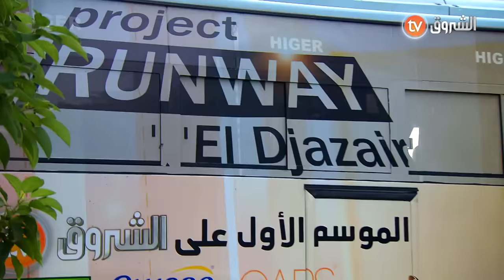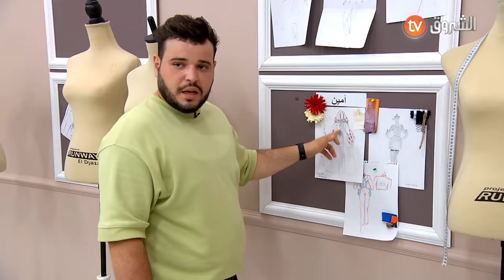Project Runway El Djazair | التحدي الرابع "اللباس المحتشم" .. ضيف العدد أميرة ريا | العدد كاملا